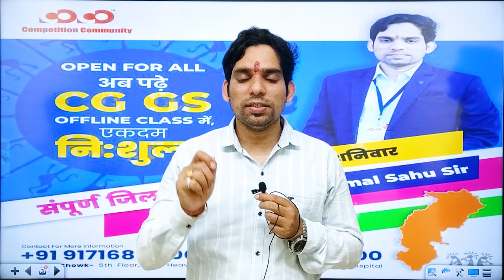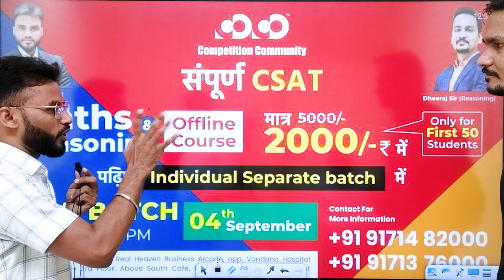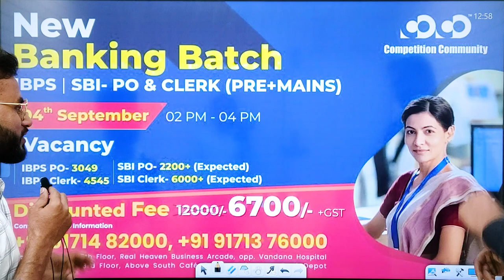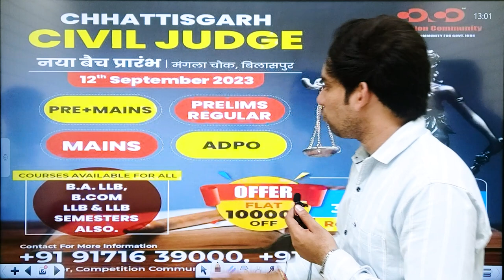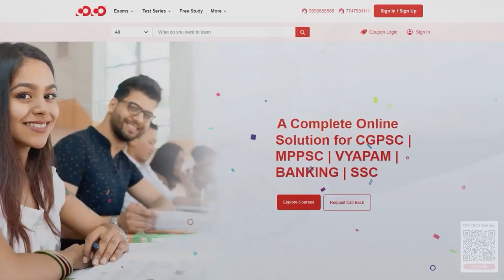नि:शुल्क CG क्लासेस | संपूर्ण CSAT | Komal Sahu Sir | Competition Community